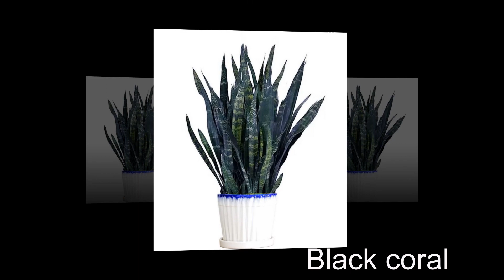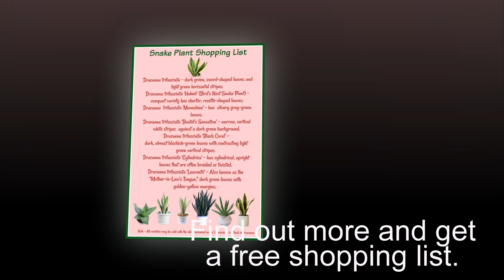Learn How to Grow Snake plant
Snake plant care is simple and easy. If you are looking for a plant that will thrive even with neglect, this indoor plant is for you!

Also known as mother in law's tongue, this tough plant has stiff, sword-like leaves with stripes and creamy yellow borders. The plant grows slowly indoors, and is comfortable even in low light conditions.